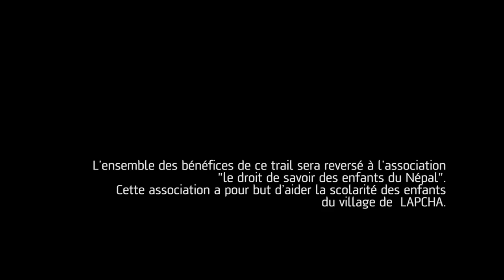Promo Trail des Caves de Panzoult 2017 - Instadrone Tours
Vidéo Offerte par Instadrone Tours pour l'Association Le Droit de Savoir des Enfants du Népal organisatrice du Trail des Caves de Panzoult : 3ème Week-End de Juillet en Indre-et-Loire.
Merci à Seb et Fred d'Instadrone Tours !